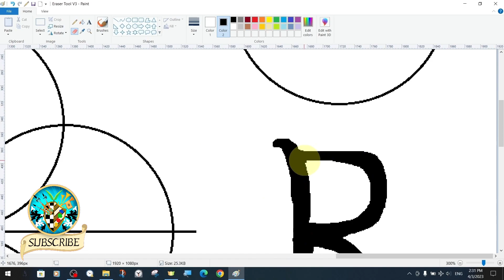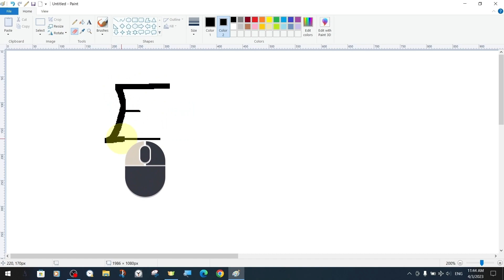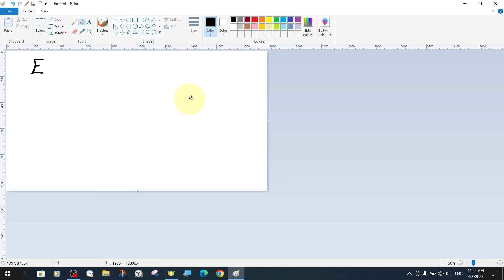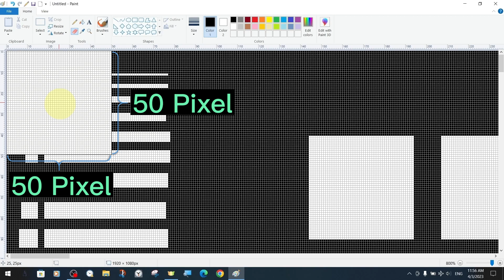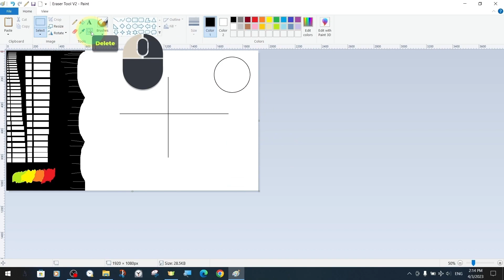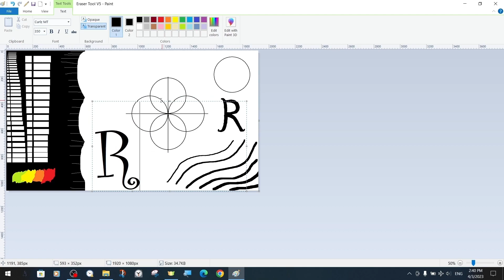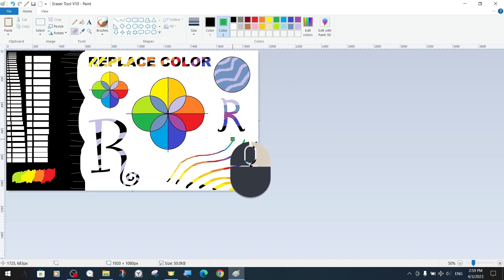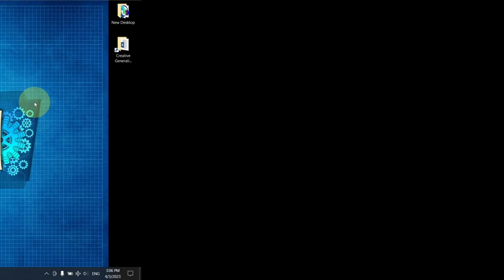MS Paint Tutorials Lesson 6 Eraser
In this tutorial, we will try to explain step by step the many erasing operations and in particular what the eraser tool is, what it does and its features in MS Paint.
📕🖊️REQUEST
Any feedback you share will help us improve our future content.
One of our goals is to help you and give you easier ways to find solutions.
Peace and Greetings!